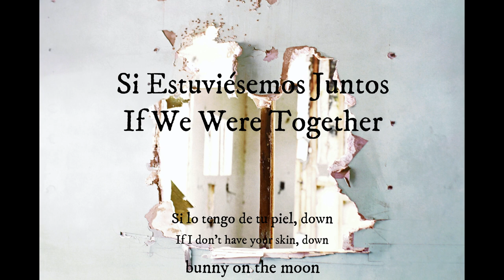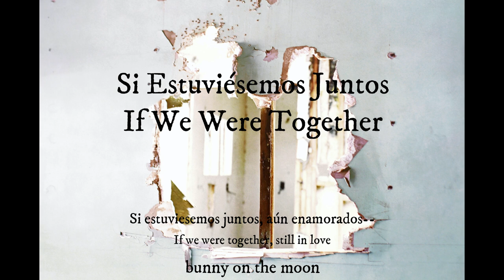Si Estuviésemos Juntos - Bad Bunny (Lyrics Esp & Eng)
Lyrics translation of Si Estuviésemos Juntos by Bad Bunny (2019) from Spanish to English.

I'm a native Spanish speaker, though I love using English a lot more. This channel is for the people who are learning either one of those languages, using (in my not so humble opinion) not-so-recognized songs for the ones not in the environment to learn and enjoy!

Soon!
If you are the owner of any content that has been uploaded on this channel and you want it removed please contact me through and I will resolve the issue immediately.